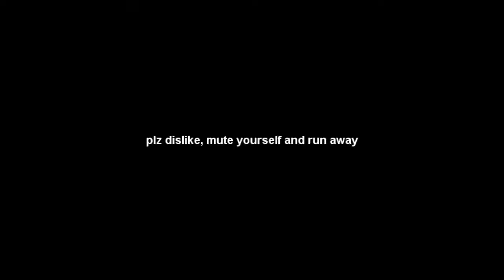how do u mount tf2 to garry's mod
i'm sassy plz unsubscribe